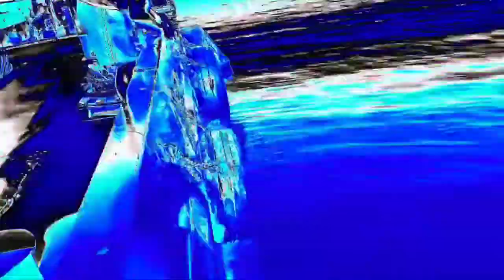JACKPOT sulit na nman Ang huli na isda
Jackpot sulit na naman Ang huli na isda#  lapulapu talakitok at iba pa# buhay marino# seaman Life# offshore life# hello mga lalabs sana magaustuhan nyo Po ang video na ito please watch like and share mga lalabs Ang please subscribe and don't forget to push the bell button all para updated kayo sa next video ko salamat#